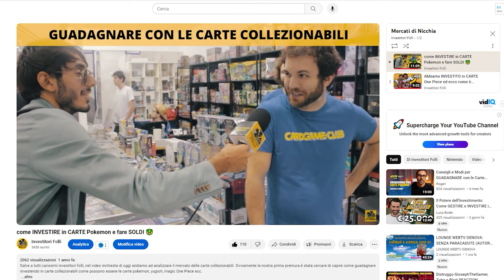Ha senso INVESTIRE in Funko Pop? Lo chiedo agli ESPERTI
Si può diventare ricchi collezionando Funko Pop? C'è un mercato vero e proprio dietro?
Sono andato al Romics 2024 per chiedere ad esperti e collezionisti se ha senso investire in Funko Pop e altri oggetti da collezione.